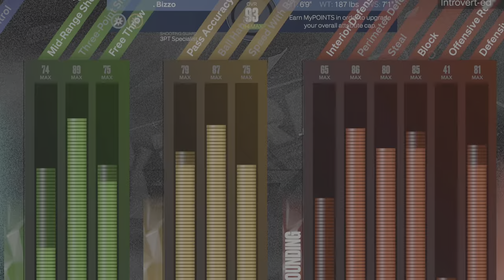i joined the dark side… | GLITCHY😵‍💫 6’9” SHOOTING GUARD BUILD‼️ | NBA 2K23